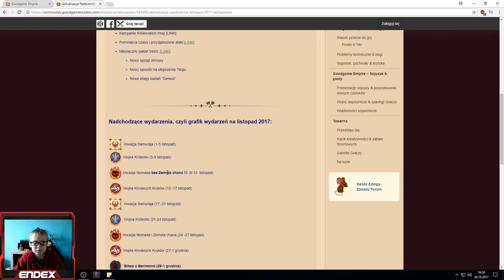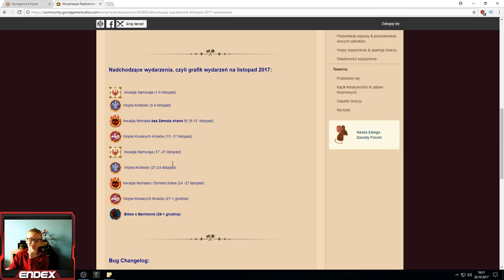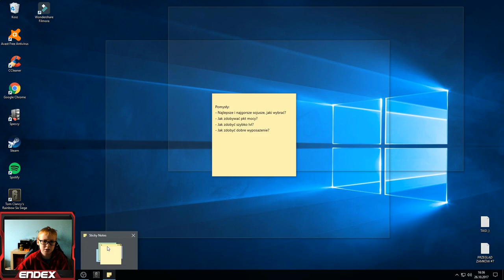NOWA KSIĘGA MISJI I QUESTY! - Goodgame Empire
Hej! ◠ ◡ ◠ Witaj w kolejnym odcinku z Empire! Dziś przegląd nowej księgi misji i podsumowanie eventu :)
✯ Napisz komentarz, jakąś opinię, sugestię, itp.